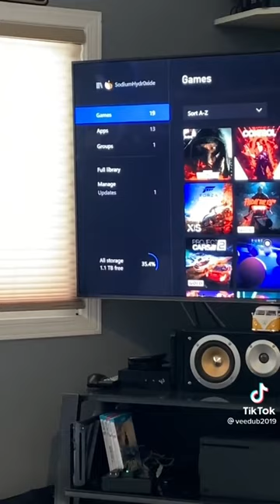Seagate expansion 11b card for xbox series x/s